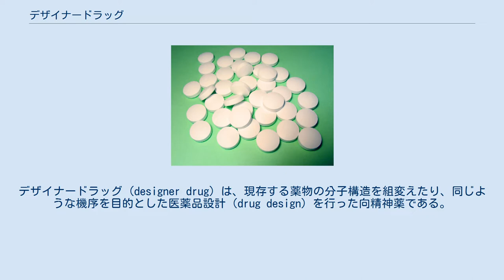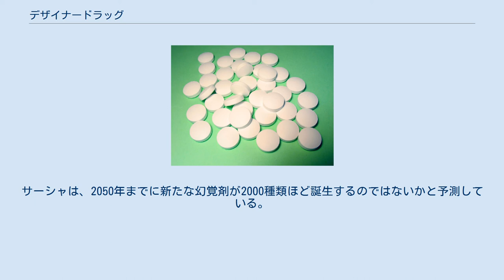デザイナードラッグ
デザイナードラッグ (designer drug) は、現存する薬物の分子構造を組変えたり、同じような機序を目的とした医薬品設計（drug design）を行った向精神薬である。
しばしば規制薬物を回避するために行われ、現行法では対処できなくなっている薬物の事を指すこともある。
 この用語はもともと、1980年代にヘロインに構造が似た数々のフェンタニル系合成麻薬に言及するため、アメリカ当局が利用し始めたものである。
アメリカでこの用語が知名度を得たのは、1980年代中盤のMDMAの流行時であった。
 トリプタミン系薬物は、5-MeO-DIPTのデザイナードラッグ、フェネチルアミン系の薬物はMDMAのデザイナードラッグ、と評される。
2000年頃から、ケミカルな合法ドラッグの流通、使用が日本でも盛んなため、ぞれを指してデザイナードラッグと評価されることが多い。
 1960年から1980年代に化学者のアレクサンダー・サーシャ・シュルギンが多くのデザイナードラッグを生み出しその合成法や作用について記した著書を出版している。
サーシャは、2050年までに新たな幻覚剤が2000種類ほど誕生するのではないかと予測している。
 ドーピング規制にも同様の事があり、特にドーピング検査で検出されないように作られたアナボリックステロイドをデザイナーステロイドと呼ぶことがある。